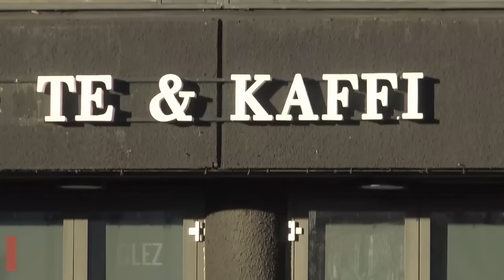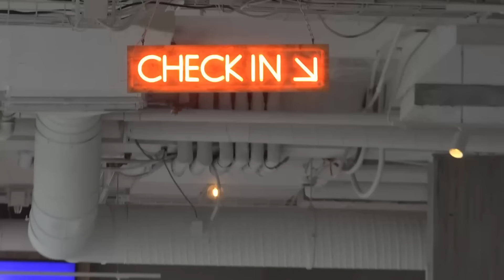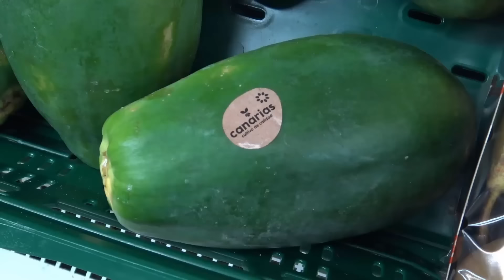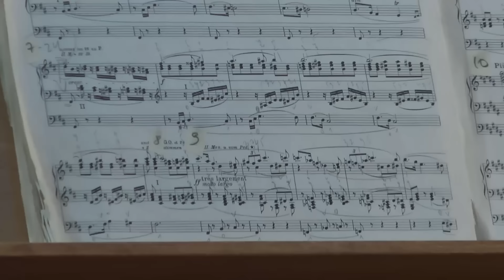THIS IS THE ICELAND OF THE POOR | The B side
THE LIFE IS A TRIP

MAIN CAMERA 4k (easy to use)
Any part of the world
SECONDARY CAMERA 4k  (and my phone)
ACTION CAM 4k (better than GoPro)
STREET MICROPHONE (better than RODE)
STUDIO MICROPHONE (for me it is the best)
AUDIO CONSOLE (it's worth it)
MY LAPTOP (she is good girl)

All material appearing on the chanels  @gleztoday © and @Miguel-Glez ©  (“content”) is protected by copyright .